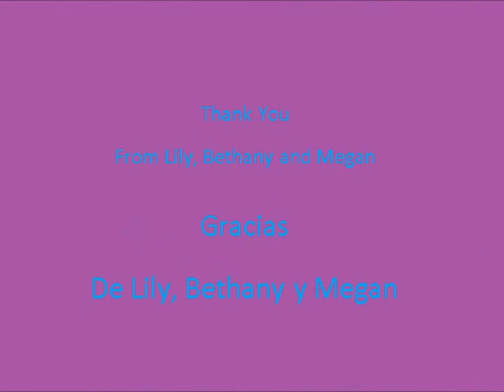Tour of Chichester 1